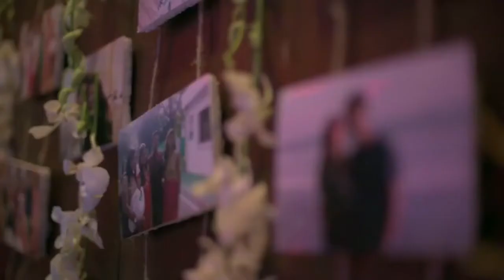LifeLong: Nandini & Anubhav Wedding Video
It's not everyday we come across a love story that has a lifelong history attached to it, but when we do, it's a bond like no other. Nandini & Anubhav grew up together, only to realize they have their love and life companion hidden in a childhood friend, friends who know each other inside out. It's almost like a movie in real life, and that's just what we have created for them. Nandini and Anubhav's LifeLong bond, everyone!

Comprising of a team of photography post graduates, Emotive Lens provides services like Wedding Photography and Movies, Fashion Shoots, Corporate Shoots, Websites and everything creative. No matter the kind of project, we always strive to capture the emotions behind every moment, for we understand the story it has to tell. With years of experience and numerous projects under our portfolio, we talk to you, understand and create something that's tailor made for you, each time, every time. Based out of Delhi, we travel to where you are, in any corner of the planet.

We at Emotive Lens believe in using the creative part of our brain as the most important tool in providing solutions that check all your boxes, and then some!